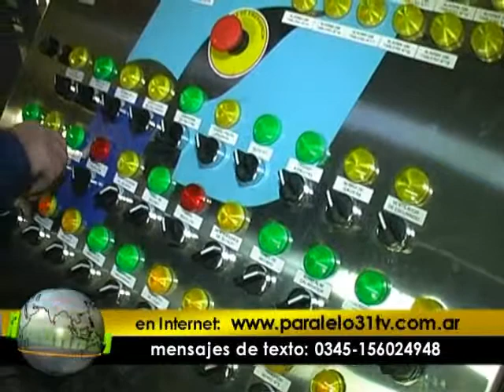notas Paralelo Turístico Tecnología inteligente en Citrícola Ayuí